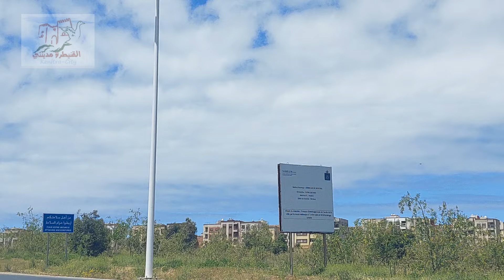تجزئة السانية مشروع مُتعتّر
lotissement sania مازال مشروع تجزئة السانية حبرا علَى ورق رغم احتجاجات المستمرة للشارين
شكرا لكل من وضع إعجاب و تعليق علَى هذا الڤيديو لتحفيزنا علَى تقديم المزيد